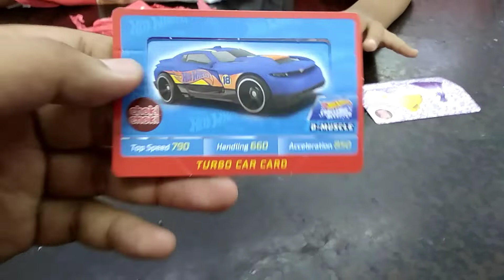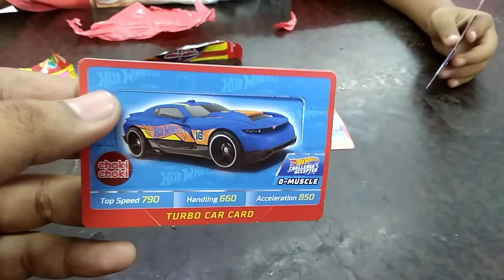CHOKI CHOKI BERHADIAH KARTU HOTWHEELS & KARTU BARBIE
Kak Fikri akan unboxing jajanan Choki Choki berhadiah kartu HOTWHEELS dan BARBIE